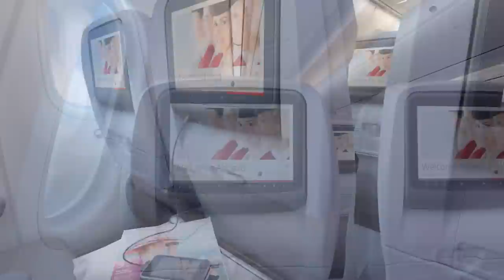The Royal Jordanian 787 Dreamliner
This is so much more than a plane; it is Royal Jordanian’s Boeing 787 Dreamliner.

Every aspect of the aircraft, from material choices to the smallest design detail, was carefully selected to ensure an unparalleled passenger experience. Those innovations, coupled with Royal Jordanian’s renowned commitment to hospitality and customer service, guarantee a flight like never before and a memory to last forever.

Stepping aboard, you will notice the breathtaking spaciousness. A feeling of personal space continues as you take your seat - featuring a seating capacity of 24 full-flat seats in Crown Class and 246 seats with 32 inches of legroom in Economy Class - giving you more space to stretch out in every direction. With huge, dynamically dimming windows 65% larger than industry average and 6 LED lighting schemes that change throughout each flight, the experience is simply more relaxing and comfortable in a very noticeable way.

The Royal Jordanian 787 Dreamliner includes the advanced Avant in-flight entertainment system – the latest IFE platform from Thales – that is the first in the region and the first on board a 787 Dreamliner. With crystal clear quality, the system offers passengers the next level of in-flight entertainment with huge 10.6” and 17” touchscreens in Economy and Crown Class, respectively.

These are but a few of the innovations on board. Every feature and detail of the Dreamliner is remarkable, but when all of them work together, the resulting experience is truly incredible.

To truly appreciate the marvel, you need to step on board, breathe its air, admire its design and indulge in its comfort – in other words, to experience the dream firsthand.

Music composed and performed by Zade Dirani, specially for Royal Jordanian.